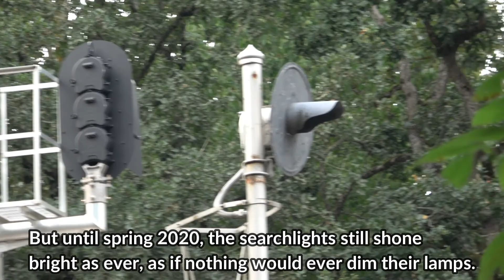Rail-Work in Action S11E5: "Goodbye Sister Searchlight" w/ UP 7400 Leading and 4-IN-1 Lashup!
With the Troutdale Searchlights now retired, it seemed like a good time to officially give them the tribute they deserve. These signals faithfully served Union Pacific Railroad for several decades before being taken out of service in early 2020. Since 2015, they had been the only signals I had ever known. They appeared in nearly every single one of my videos and guided some of the neatest trains through Troutdale. Now in their place stands all-too-common LED Vader Signals made by Safetran. Even the old incandescent Vaders got taken out. Though I have a lot more footage of them left to upload, this video is my official tribute to them since I recorded this footage with their retirement in mind. In the future I may make a "Best of the Searchlights" Compilation, but as you all can probably tell I have been quite busy so it may not happen. Anyways, also featured is a tier 4 GEVO with a 1st Gen. K5HL, UP 7400 leading a train and giving Bobby Case and I a hornshow, and a 4-in-1 lashup with UP, CREX, CEFX, and CP power hauling brand new hoppers out of the Portland Greenbrier/Gunderson plant.